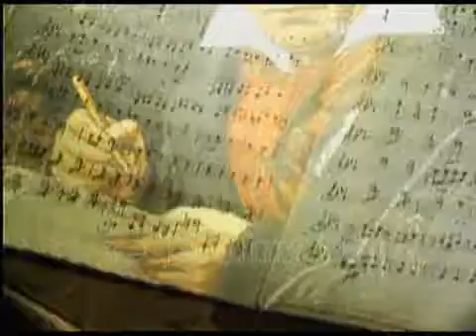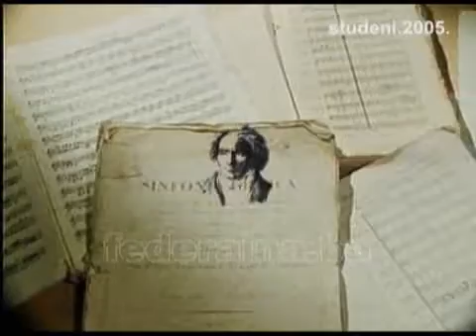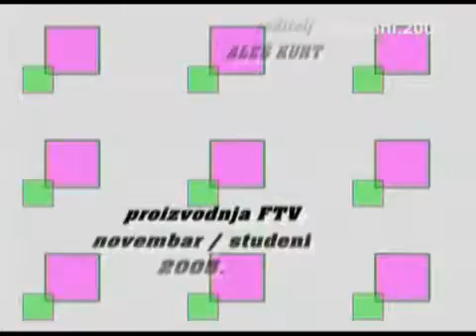Lutkokaz 102.ep - Studeni 2005.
Redakcija programa za djecu i mlade